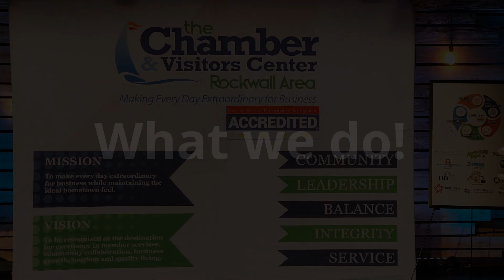Chamber Luncheon Jan 2023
Jerry Cook with Jerry's Homes and Estates and Coldwell Banker Realty, a member of the Rockwall Chamber of Commerce shares why the Chamber is a great place to meet and network and learn how to grow your small business into a power house.